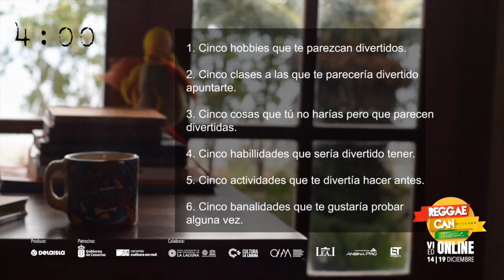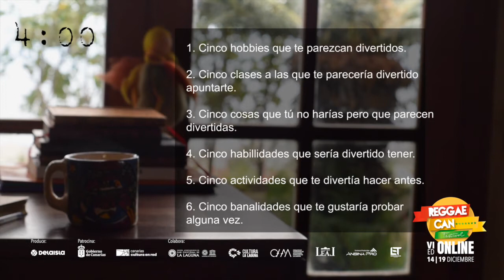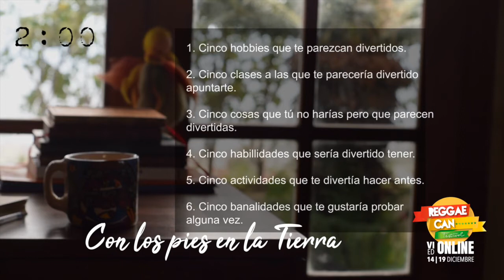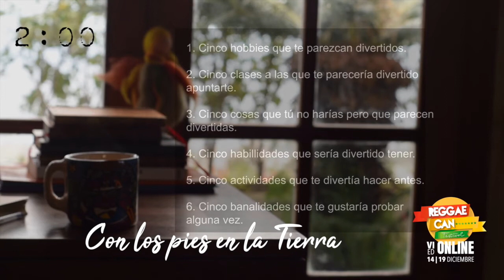Reggae Can Festival VI: Taller Songwriting Coach - Marta Solís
REGGAE CAN FESTIVAL VI - Edición Online
Taller Songwriting Coach con Marta Solís
"El bloqueo y el juego en la composición de canciones"

Abordaremos el bloqueo creativo y trabajaremos sobre ciertas herramientas para propiciar el auto-juego en la escritura.
Los puntos principales a tratar serán:
1. El bloqueo creativo / autoconocimiento
2. Juegos y atajos
3. Tu mejor canción

Marta Solís, natural de la isla de Tenerife, se define como creadora ante todo. Cantante, compositora de canciones, coach en songwriting y productora artística. Licenciada en Publicidad y RR.PP. Por la Universidad Complutense de Madrid.
Directora de su proyecto personal desde 2013. Tiene tres LP y un EP publicados: Promesa (2001), Sin límites (2012), Nido (2017) y La llama en la distancia se apaga (2018). Productora ejecutiva y artística de “Anónimas”, pieza músico-teatral estrenada en 2020. Cuenta con una dilatada carrera en la que ha recibido varios primeros premios nacionales e internacionales de composición e interpretación (ganadora del Festival de Benidorm en 2002, del Billboard Song Contest categoría Latin en 2004, premiada en el Taller de composición de la SGAE en 2005, Abril para Vivir 2016 y Cantando a la Rivera de Gata 2019).
“Mi pasión es crear y apoyar el proceso de creación artística en todas sus etapas”.